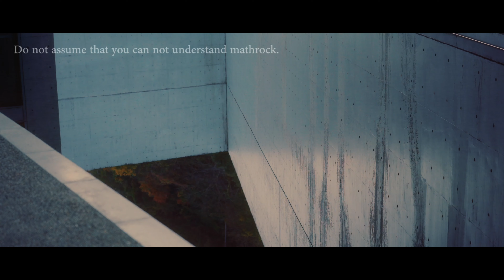水中スピカ「Triage」Official Music Video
水中スピカ (Suichu Spica)「Triage」Official Music Video

Music Video : SHUN＋PEI
Recording : 和田 直樹(studio INO)
Location : 高梁市成羽美術館
Materal : 中村 愛